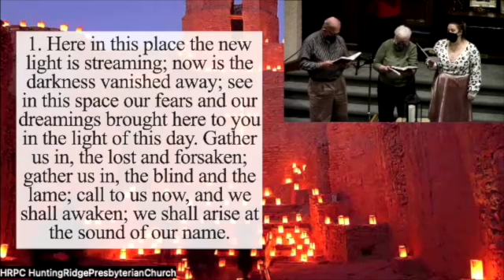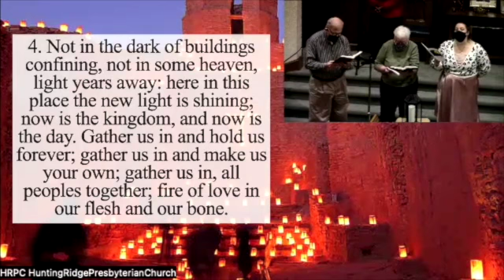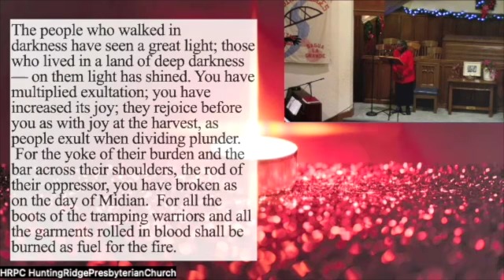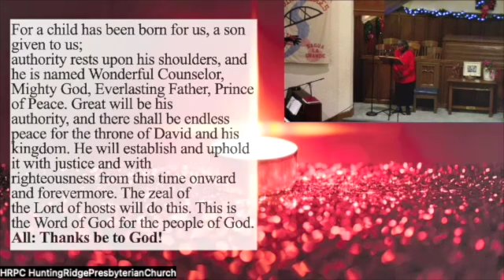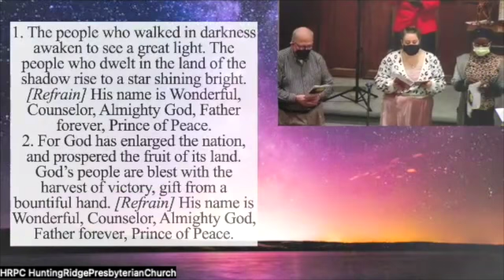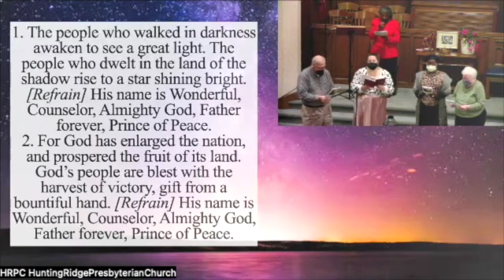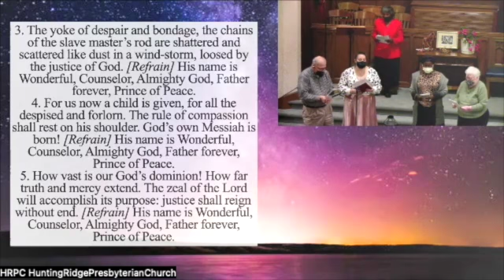Advent Wk 1 Worship Highlights SD 480p